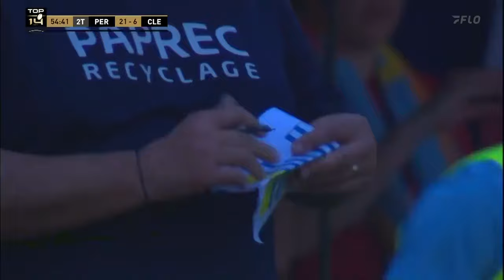top 14 usa perpignan Clermont